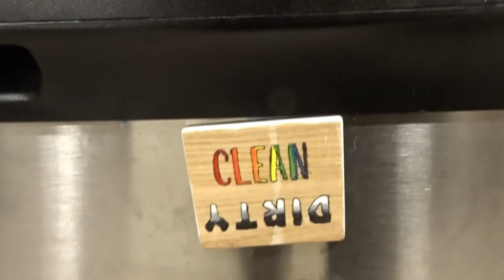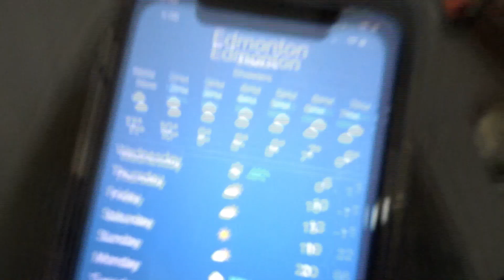Nope. No video today.